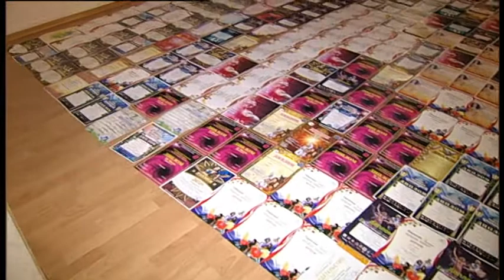Amrita exelent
Алексей Челейкин - суть Амриты, Alexey Cheleykin - Amrita exelent